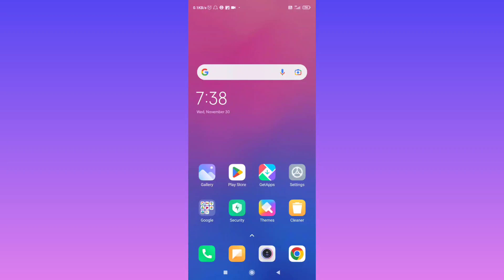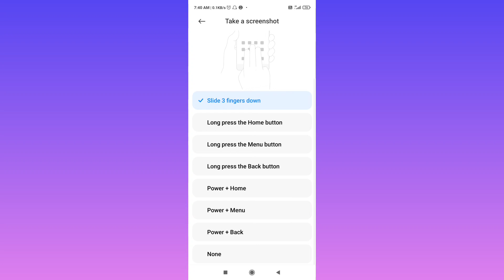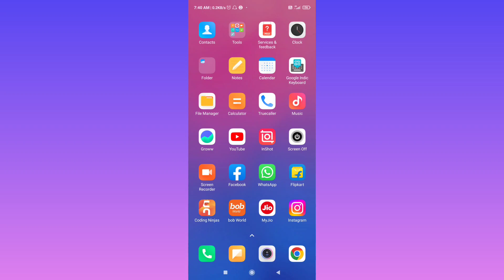3 Finger Screenshot Settings Kaise Lete Hain | How To Take 3 Finger ScreenShot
3 Finger Screenshot Settings Kaise Lete Hain | How To Take 3 Finger ScreenShot